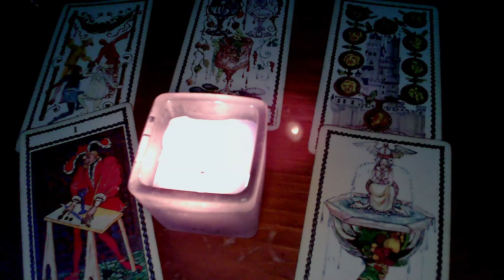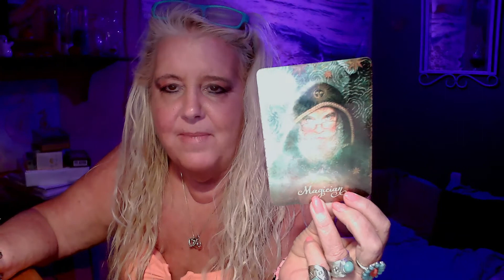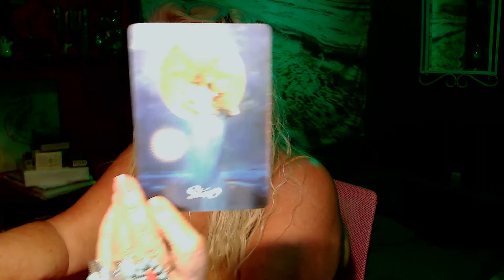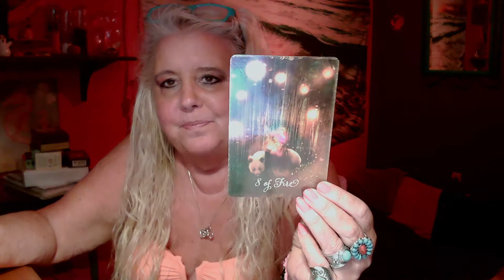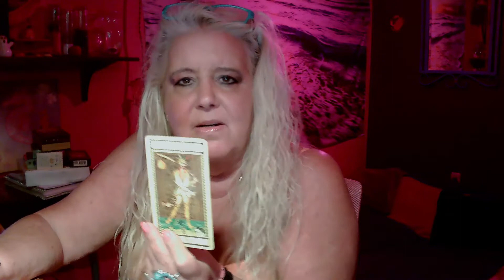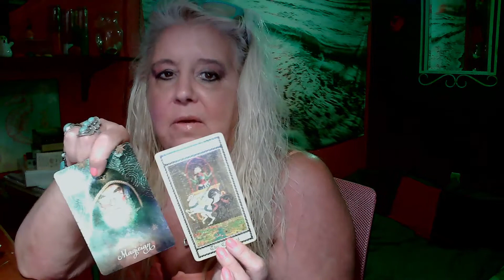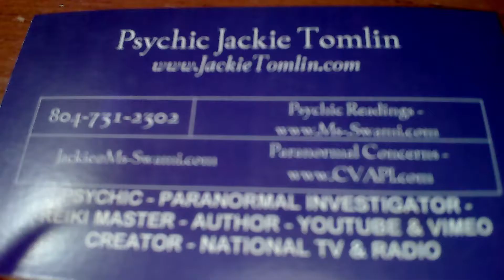AQUARIUS One of your better weeks the week of August 1, 2022